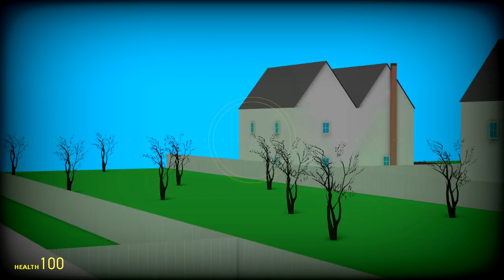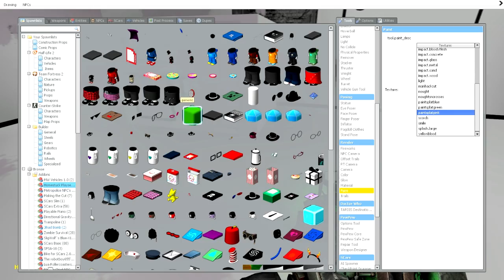Tour of Johns House/ Super Hot Karkat John Egbert Fanfic XXXX NOT FOR CHILDREN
WARNING! THIS VIDEO CAN SPIKE UP IN VOLUME, YOU HAVE BEEN WARNED!

12AM is a hell of a drug.